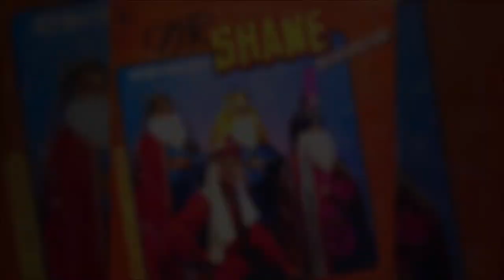Omar Shane - El Loco me Llama la Gente (Audio Oficial)